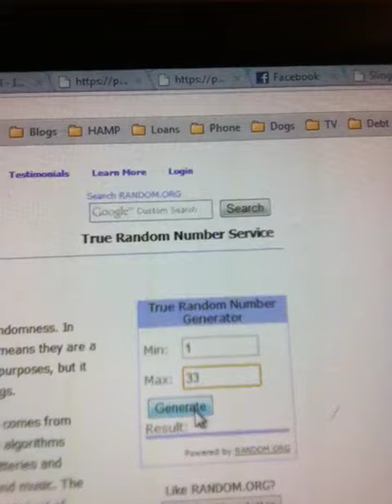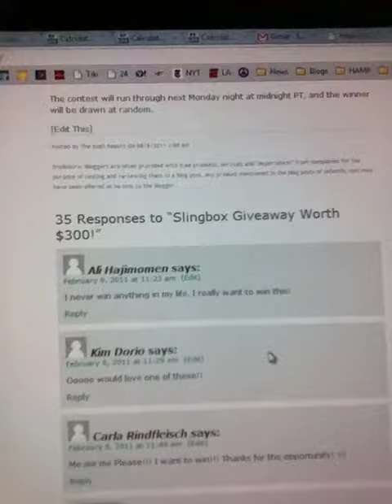Slingbox Winner Announced - The Bush Report/OC Family Blog